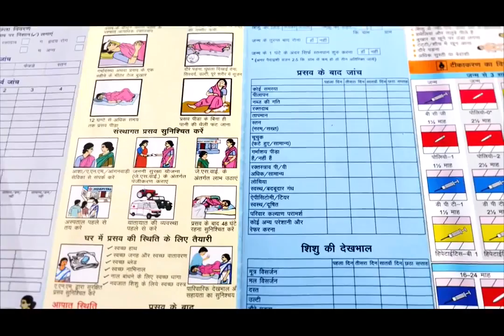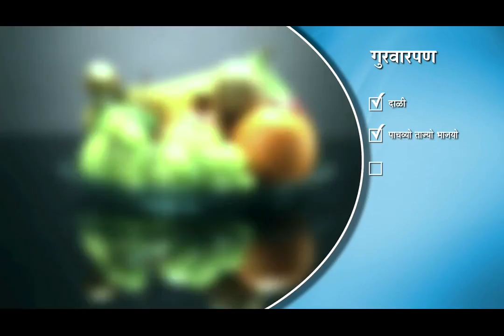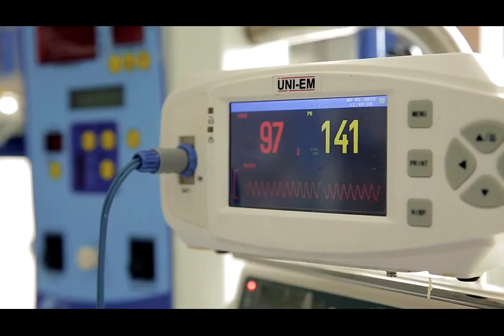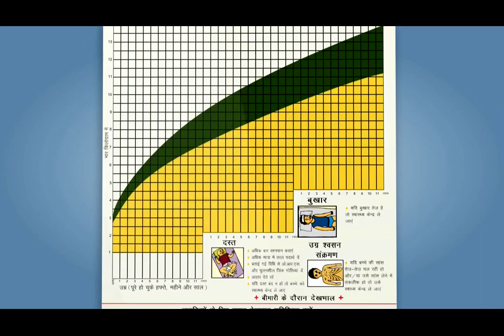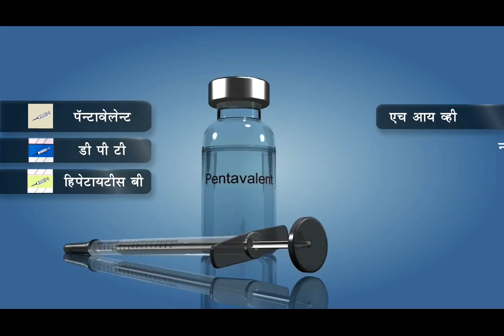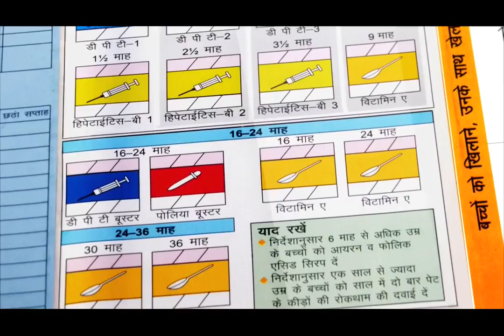Navjaat Ki Suraksha - Konkani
'Film on Navjaat Ki Suraksha - Konkani Language' by Food & Nutrition Board (FNB), Ministry of Women & Child Development, Govt. of India